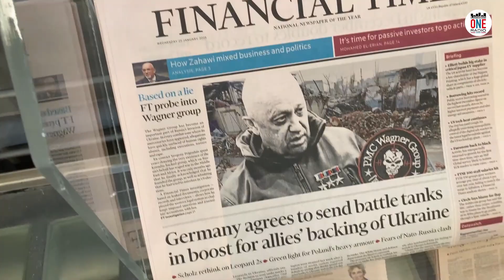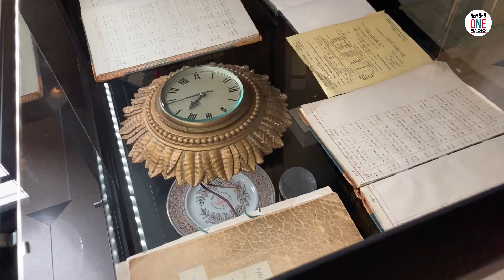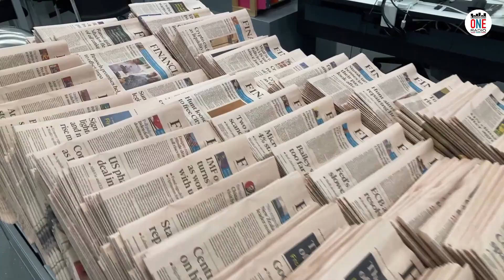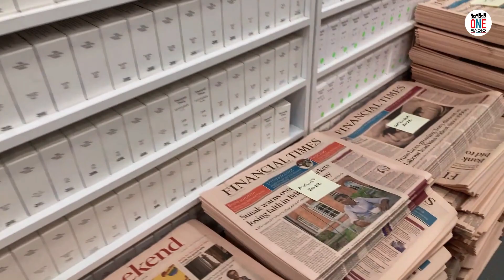ESCLUSIVA: All'interno del Financial Times (Londra)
In questo nuovo episodio di "London ONE Tour" il nostro Phil vi porta a far vedere come lavora la redazione del Financial Times a Londra.

Tutto questo non sarebbe stato possibile senza la talentuosa Virginia Stagni, la prima donna italiana Under30 a capo del reparto "Business Development"del FT